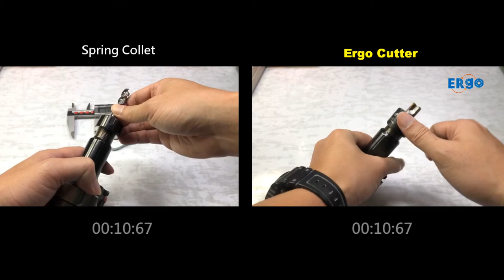How to assemble Ergo milling cutter - a demo video.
A simple Ergo face milling cutter has minimal assemble parts, changing / assembly tool takes just few seconds.